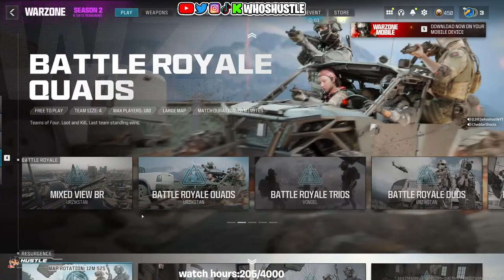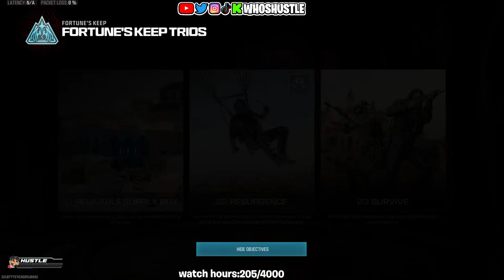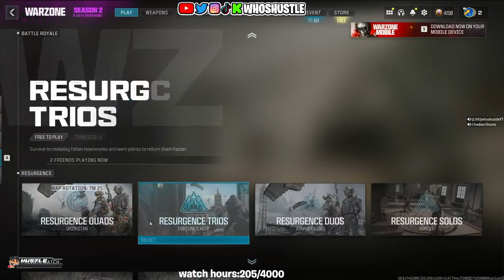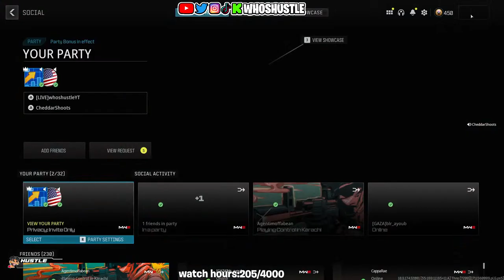🔴 LIVE- WARZONE 3 DROPPING 20 BOMBS!!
MAKING THE PUSH FOR 100K PLAQUE

Computer -
I7-10750
RTX 3050
32G OF RAM

Console -
PS5

Capture Card -
Elgato HD60X

Camera - 1080p pro hd

Mouse - GPRO WIRELESS

Gaming Monitor - 27 inch Acer Predator XB37 240hz
Chat Monitor - 27 inch Asus VG278